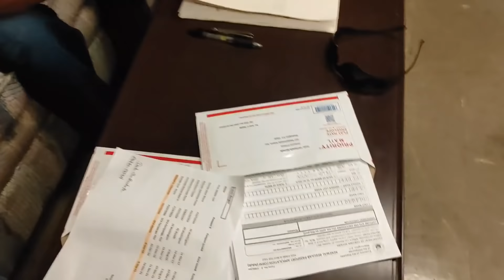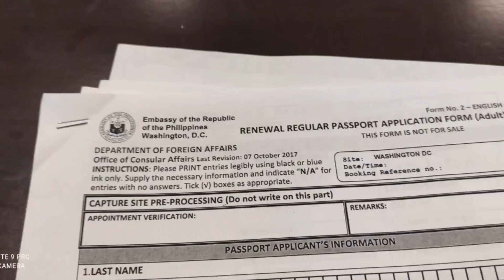MAKUKULIT PA SA AKIN ITONG MGA KASAMA KONG NAGPARENEW NG PASSPORT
EMBASSY OF THE REPUBLIC OF THE PHILIPPINES, WASHINGTON D.C.
H.E. (Mr.) Jose Manuel G. Romualdez
Ambassador Extraordinary and Plenipotentiary
1600 Massachusetts Avenue NW,
Washington, D.C. 20036, U.S.A.

[New] Pinoy Tiktok Viral Remix 2021- Nonstop Disco | DJ Rowel Remix Budots [TEKNO MIX] LiLy TuTu...
DM Team Music595,747 viewsSep 7, 2021

Dj Ericnem

tiktok dj jonel sagayno palylist,tiktok all hits,viral tiktok bombtek remix nonstop,

Listen ad-free with YouTube Premium
Song
Boka Boka a Minha Amiga Fran (Remix)
Artist
Mc Jair Da Rocha
Licensed to YouTube by
TuneCore (on behalf of MC Jair da Rocha)
Song
Tik Toktoktok
Artist
Dj Rowel
TuneCore (on behalf of Dj Rowel)
Song
Pagkatapos
Artist
Dj Rowel
Song
Limitless Legends
Artist
David ATC Team
Album
New Thoughts and First Winds
dig dis (on behalf of New Thoughts and First Winds); Create Music Publishing, and 1 Music Rights Societies